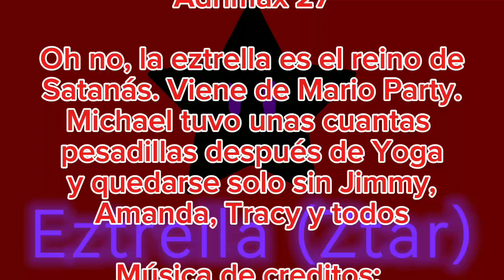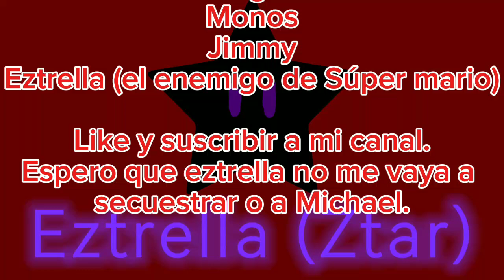Grand Theft Auto V. ¿Alguien dijo Yoga? (2/2) (Editor Rockstar) (la pesadilla de Michael)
Ay madre, Michael tuvo una pesadilla y fue mucho miedo, Eztrella parece como la estrella de Mario pero es un clon de malvado. Espero que no vaya a secuestrar a mi o a Michael